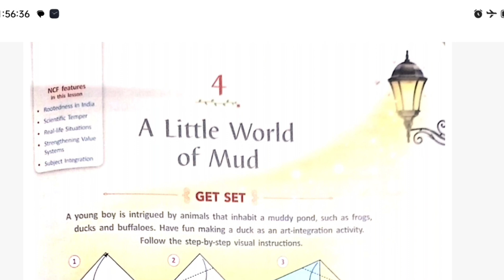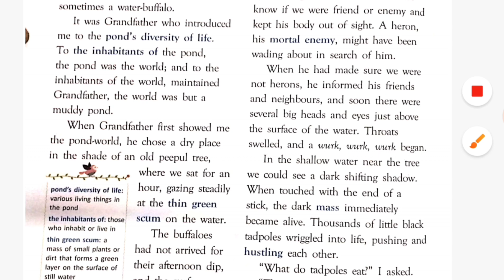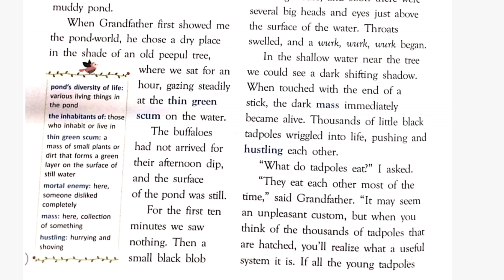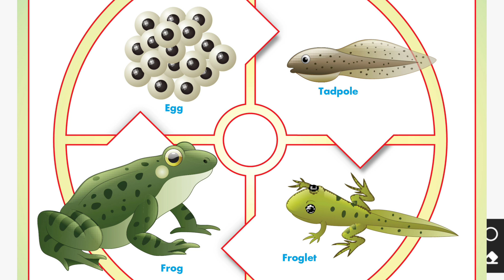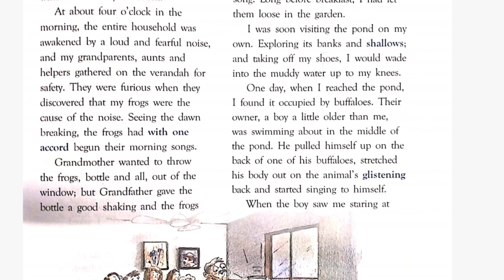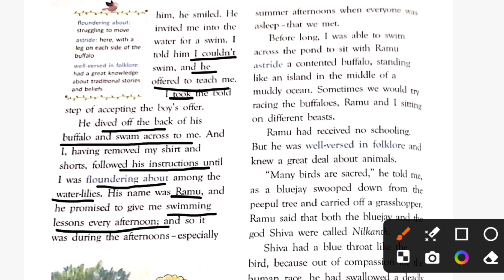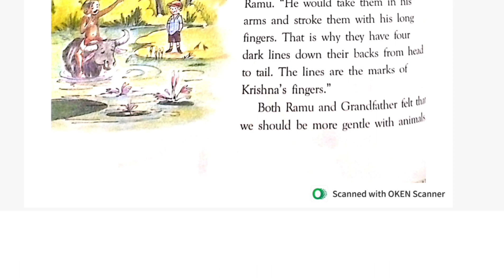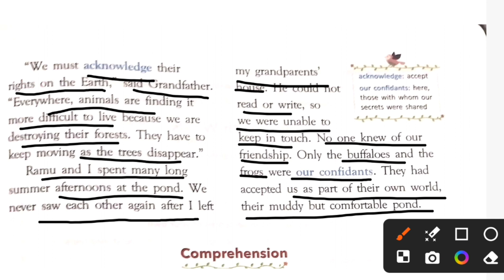Class 5 || L-4 A little world of mud